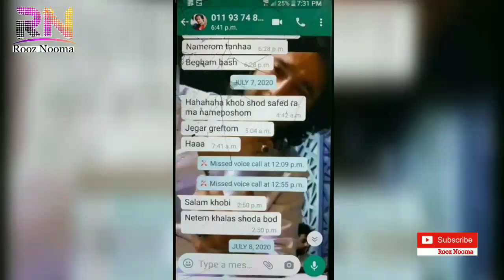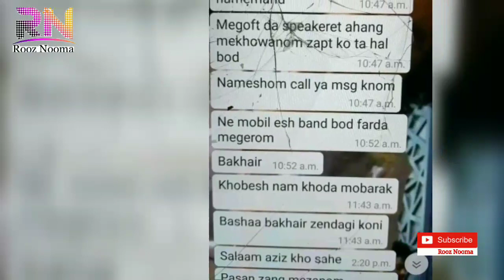شکیلا کیست و رابطه شکیلا با فهیم فنا از زبان شکیلا بشنوید | روزنما | Rooz nooma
دوستان محترم اگر این ویدیو خوش تان آمد ویدیو مرا لایک و شیر کند و برای دیدن ویدیو های بیشتر چینل مرا سبسکرایب کند تا از ویدیو های جدید ما باخبر شوید!
بااحترام.
 With respect.